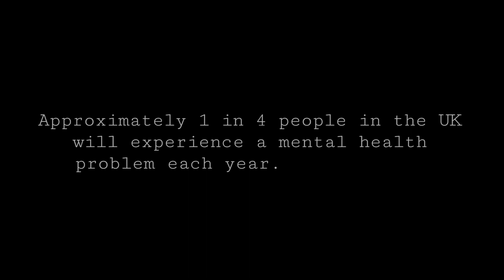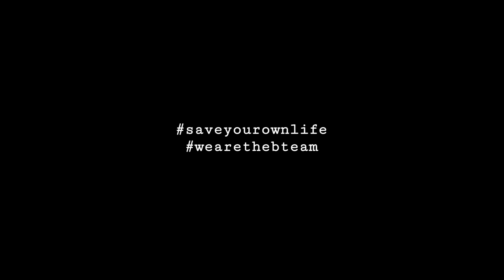XMenBTeam - Clammy Hands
XMenBTeam's first single off their new EP, 'Team Spirit'.

The biggest killer of men under 45 in the UK is suicide.

Never underestimate the power of a cup of tea.

Campaign Against Living Miserably (CALM): 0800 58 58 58
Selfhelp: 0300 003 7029